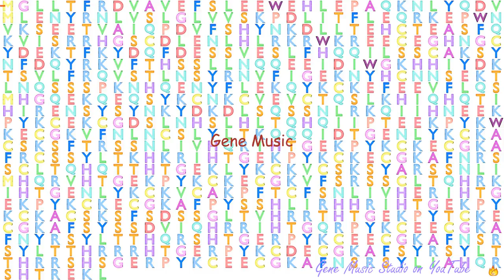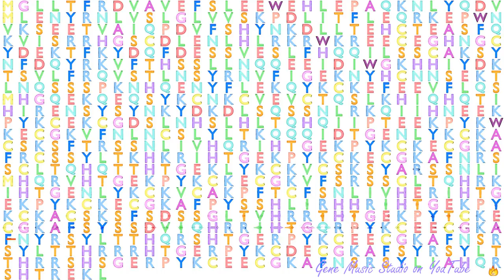Gene Music using Protein Sequence of ZNF267 "ZINC FINGER PROTEIN 267"